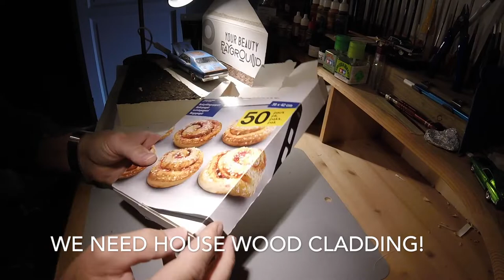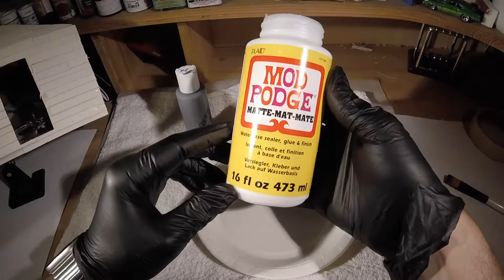Building a 1972 Chevy Nova diorama, 1/24 scale Part 2 of 4.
Diorama til Nova:
Building a weathered diorama for my 1972 Chevrolet Nova build
This is the first time ever I try to build something like this, and I really enjoy it 😊  Hope you to like it!
I also try to keep the length of the movie in around 30 minutes per episodes. Therefore the 4 parts.

If you have not seen my videos when I build the car, you can see part 1 of them here: